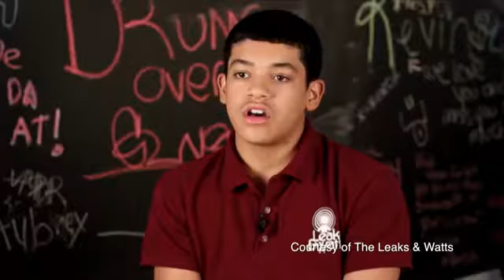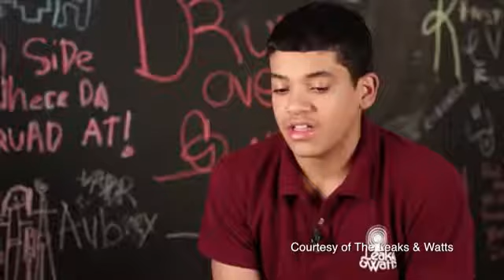Mission BX - Episode 6 - Leake & Watts, Osborne Association (04-28-16)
Hostos Community College’s Center for Bronx Nonprofits (CBNP) and BronxNet Television have partnered for a new television program aimed at informing the community about the nonprofit organizations that play such a crucial role in the daily lives of Bronxites.

Titled, Mission Bronx (BX), the monthly program launched in September 2015, and for the first time, Bronx residents will have a regular television program that keeps them informed about services offered by nonprofit organizations that enhance their quality of life. At the same time, the program will provide guidance to nonprofit managers, as they work to strengthen their organizations and overcome some of the challenges faced by so many nonprofits.

The program will air on BronxNet Channel 67 on Cablevision and BronxNet Channel 33 on Verizon FiOS.

The CBNP’s mission is to support the Bronx community by strengthening Bronx Nonprofits across all sectors. Its work includes everything from helping organizations promote their work to specifically addressing ways to improve the lives of the Bronx’s homeless population. The Center also focuses on services that positively impact the quality of life of immigrants and artists in the borough.

Mission BX combines fast-paced, informative programming with new media that encourages viewers to think about nonprofits in a different light. The nonprofit organizations highlighted provide services ranging from cleaning up the Bronx River, providing food for the hungry, clothing and comforting those in need, improving access to healthy food, advocating for young people, and much more. Mission BX engages and connects nonprofits with their constituencies, and helps identify services of value to a broad Bronx audience. The program simultaneously offers information that helps nonprofits serve and work better.

BronxNet is the independent not-for-profit organization serving the people of the Bronx through the provision of media production training, access to technology and channels. BronxNet programs six channels – 33, 34, 35, 36, 37 and 38 on the Verizon FiOS system and six channels – 67, 68, 69, 70, 951 and 952 – on the Cablevision Optimum system in the Bronx.

Follow Mission BX on Twitter: @MissionBX and Hostos Community College: @HostosCollege